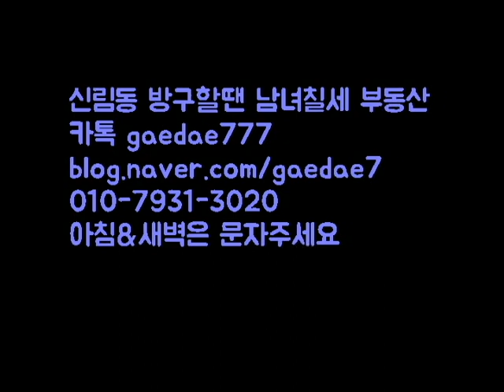신림역원룸전세 1년에 한번 나올까 말까한 "S"급.. 1.5룸 전세 1억3천.. 영상올리기전 계약됨..